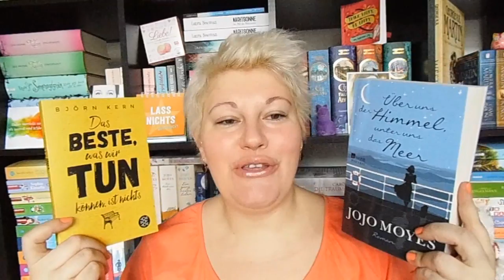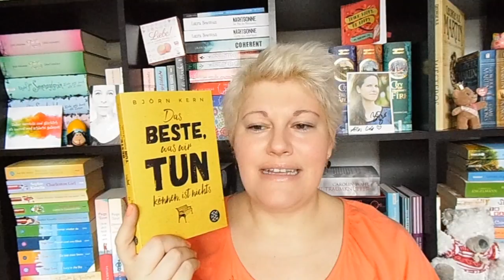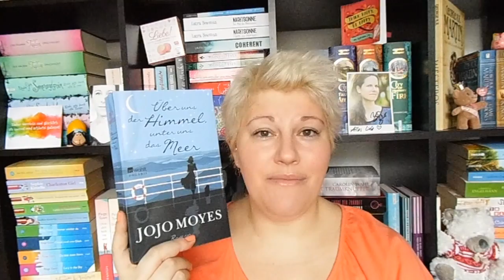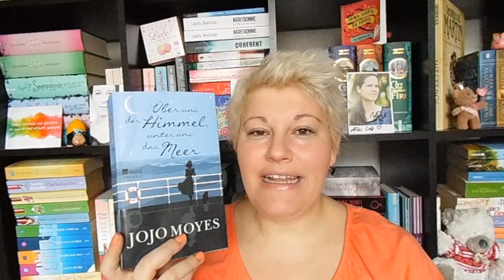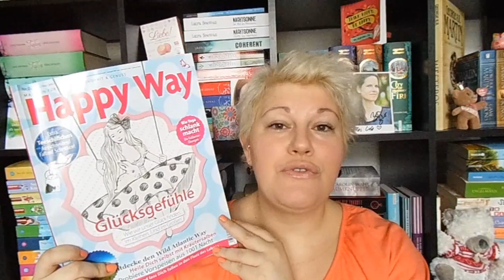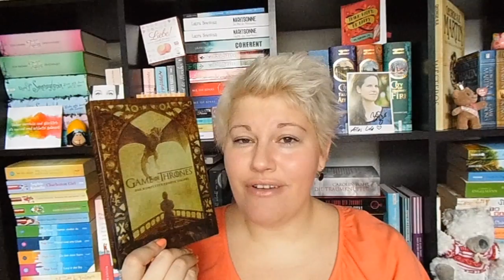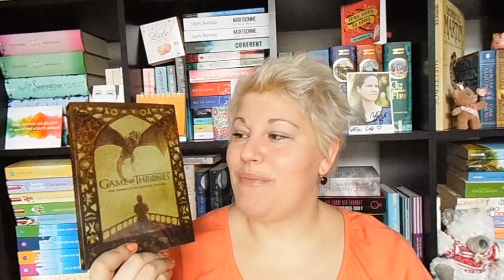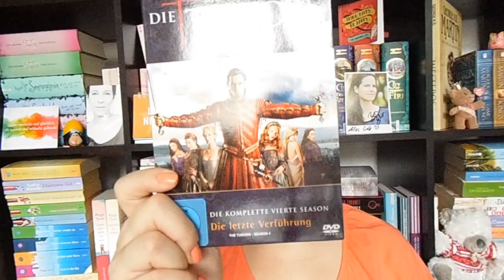Bücherwoche #12 ~Das Beste was wir tun können ist...+Über uns der Himmel...+GoT | LadyoftheB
"Das Beste was wir tun können ist nichts" beginnt bei 1:45

"Über uns der Himmel, unter uns das Meer"* startet ab 7:10

Restliches Geplauder ab 13:20